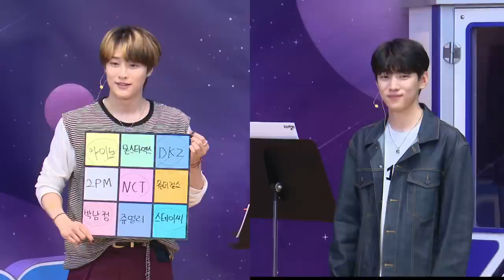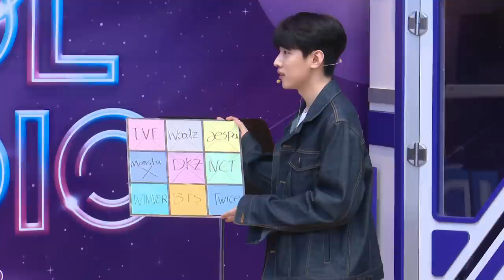[FULL] EP#85_HAPPY 즈짱디 DAY (with 우즈&재찬)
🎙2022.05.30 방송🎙